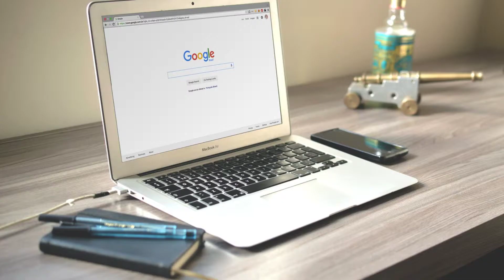How To Gain More Traffic and Sales Using Good Website Design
Every business or company that needs an internet presence needs a web design company. Therefore, you will need to look for an inexpensive web design company that will offer you quality services at affordable prices.